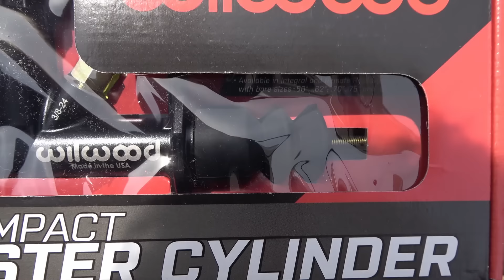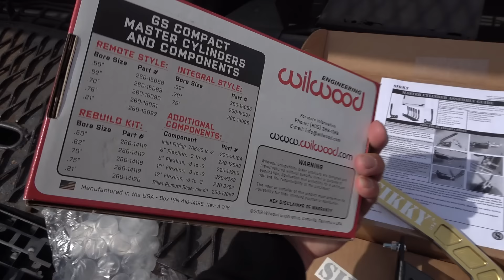【AE86買取りマシンを仕上げる！ 油圧サイド編】買った車を日比野哲也流に仕上げると、どうなるのかな？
【AE86買取りマシン 前編】買った車をそのままチェック走行したら、どうなるのかな？

ミドリ号に油圧サイドを投入しちゃいます！
もちろん【小泉製 油圧サイドKIT】をお願いしましたよ！

みんな大好き、ハチロク大好き、俺が日比野哲也です.。

【目次】
00:00　あいさつ～説明
03:40　SIKKY製油圧サイドレバーの紹介！
05:54　小泉コータロー先生に、油圧サイドをお願い致します！
10:08　オルタネーターの相談！

〘関連動画〙
【AE86買取りマシン 後編】買った車をそのままチェック走行したら、どうなるのかな？
【神風号を速くしたいぞ！！】 小泉商会に相談してみたよ！ そしたら・・・エンジン製作をオススメされましたよ！　200馬力エンジン・・・作ってみたいなぁ！！